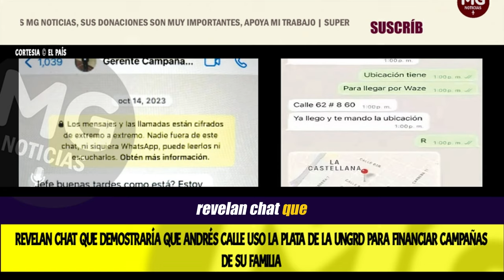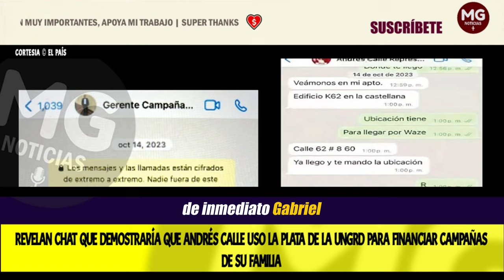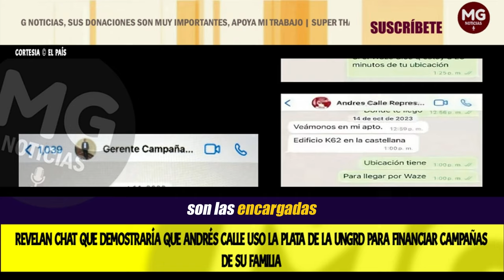NUEVO ESCÁNDALO ⛔ ANDRÉS CALLE USO LA PLATA DE LA UNGRD PARA FINANCIAR CAMPAÑAS DE SU FAMILIA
Se siguen conociendo más detalles del entramado de corrupción que se destapó en la Unidad Nacional para la Gestión del Riesgo de Desastres (UNGRD) que tienen a punto de una condena a Olmedo López, Sneyder Pinilla y Andrés Calle.
EL PAÍS